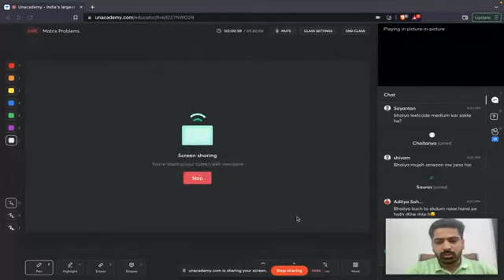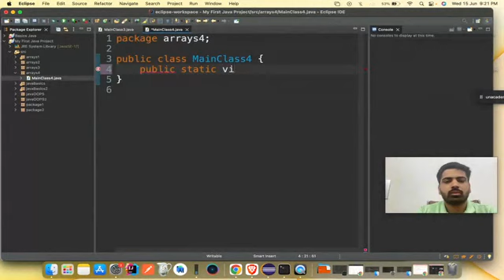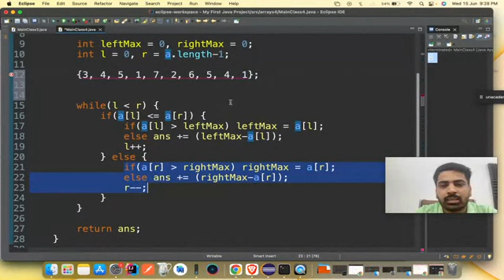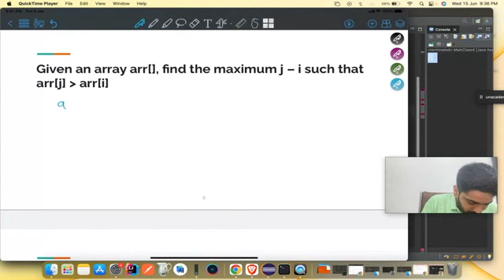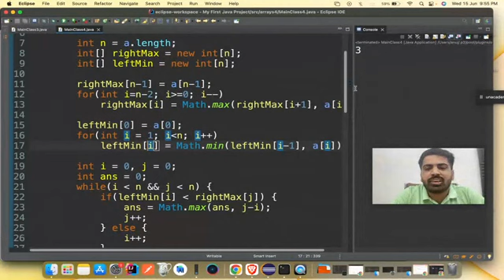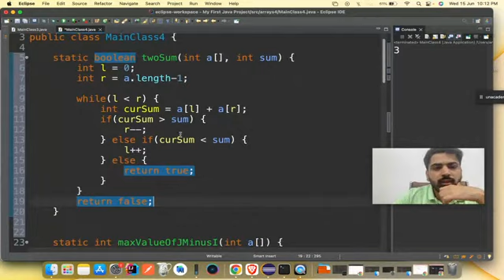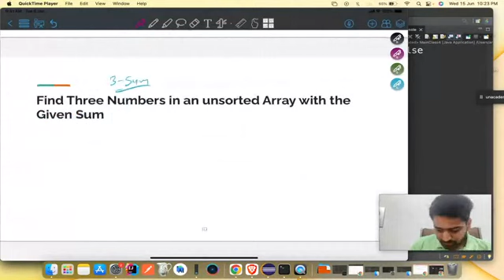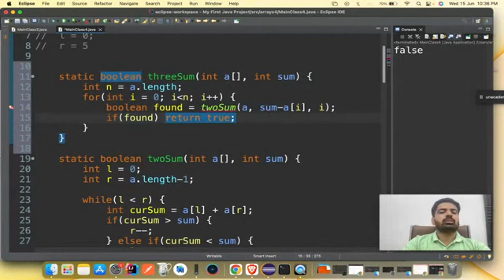DSA placement course lecture - 8 , Matrix problem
Welcome back guys ! 🎉 In today's video, we're diving deep into the world of matrices and unraveling the mysteries behind them. Whether you're a math enthusiast, a student struggling with linear algebra, or just curious about the Matrix, this video is for you!

🔍 What You'll Discover:
1️⃣ Matrix Basics: We'll start with the fundamentals, explaining what matrices are, how they're represented, and why they're so important in various fields, from computer graphics to quantum mechanics.

2️⃣ Types of Matrices: Get ready to explore different types of matrices, such as square matrices, row and column matrices, identity matrices, and more. We'll break down their unique properties and use cases.

3️⃣ Matrix Operations: Learn the essential operations you need to master, including matrix addition, subtraction, multiplication, and inverse matrices. We'll provide step-by-step examples to make it crystal clear.

4️⃣ Solving Systems of Equations: Discover how matrices can be a powerful tool for solving systems of linear equations. We'll show you a simple method to find solutions using matrices.

5️⃣ Matrix Transformations: Explore how matrices are used to perform transformations in 2D and 3D spaces. You'll see how they're crucial in computer graphics and video game development.

6️⃣ Applications in Real Life: Find out how matrices are used in various real-world scenarios, from data analysis to cryptography.

By the end of this video, you'll have a solid understanding of matrices and their applications. We'll demystify the complex world of matrix math and make it accessible to everyone.

📚 Additional Resources:
[Include links to any resources you mention in the video, such as textbooks, online courses, or software tools.]